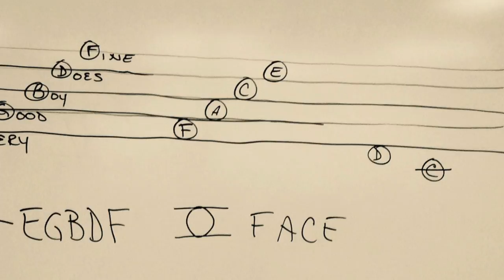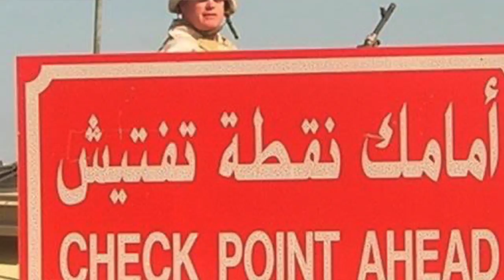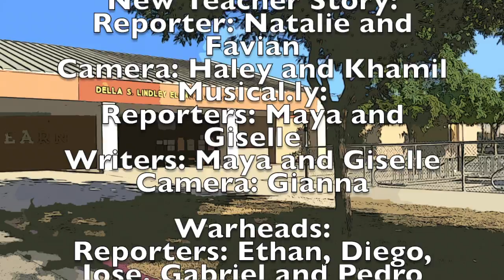DSL Engineer Report Week of Sept 26th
This week we answer, "What is Cosplay"  interview some new teachers to DSL and have the Warhead Challenge.